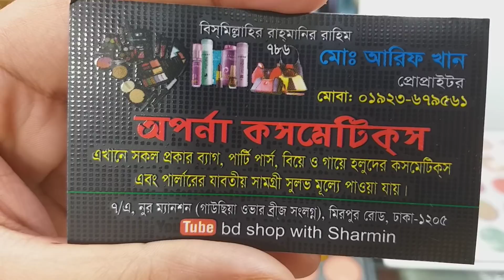বেষ্ট আই শ্যাডো ও দাম || Eyeshadow palette Review and price